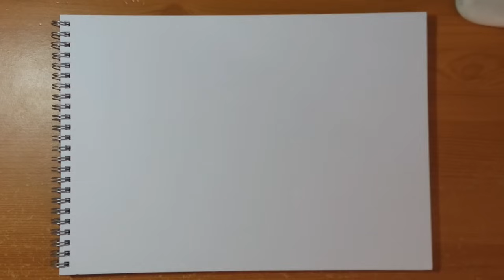How To Draw BOOBS 3 |F+ CUP BREASTS| IN ANIME MANGA with MIKEYMEGAMEGA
Side boob, FreeBoob, and learning about the mass! I hope you find it useful :D Enjoy!!

My Intro Clip plays a tune called 'Sledgehammer' by Alexander Vinter - Known as SAVANT - He Is Mentally Good so check out his channel